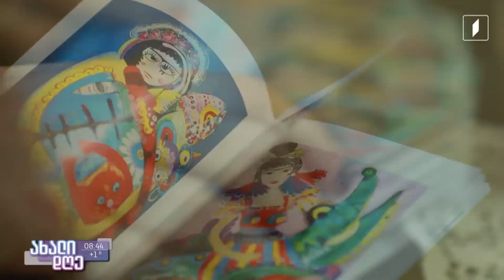ფრიდა კალოს ესთეტიკით შთაგონებული ნამუშევრები - ნათია ბოლქვაძის პერსონალური გამოფენა „სიზმარი“